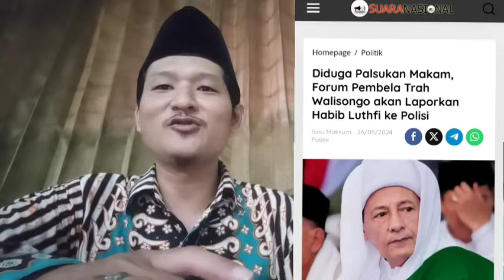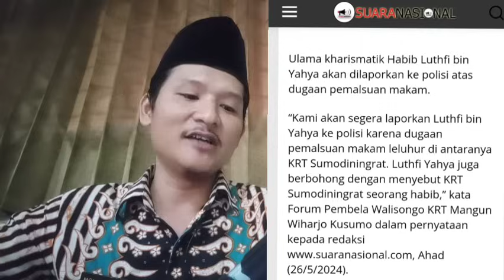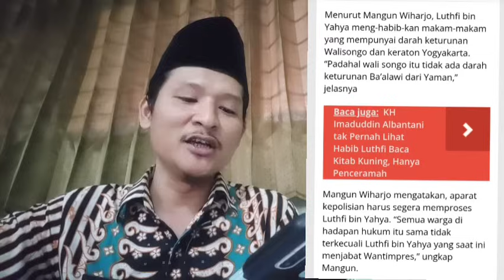TERBARU !! PEMBELA TRAH WALI 9 AKAN POLISIKAN HB LUTHFI BIN YAHYA